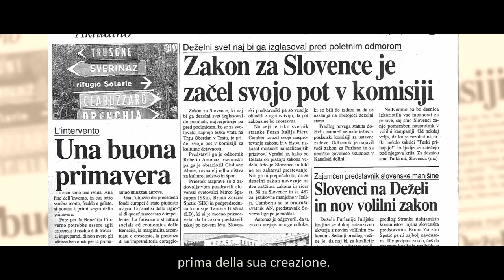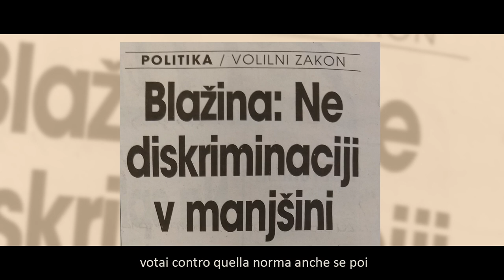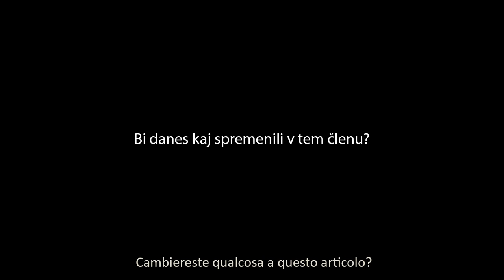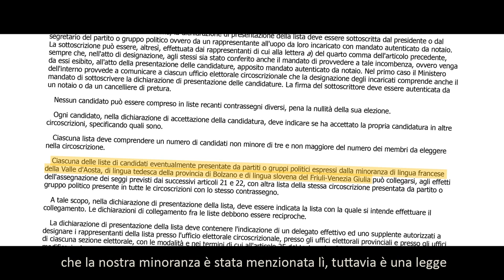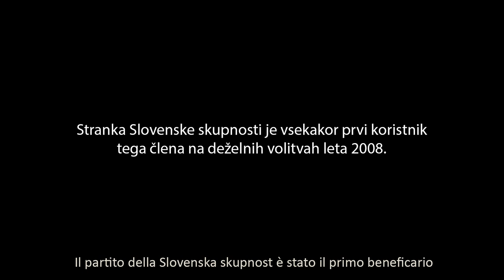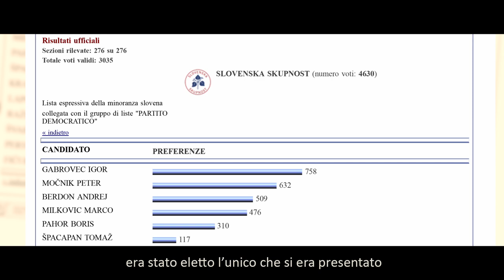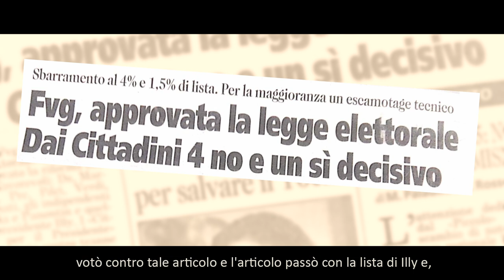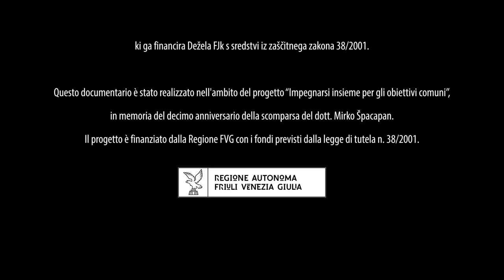Za slovenski glas - Per il voto sloveno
Dokumentarni film o olajšani izvolitvi predstavnika slovenske narodne skupnosti v Deželni svet Furlaniji Julijski krajini (marec 2007).

Film documentario sull'ottenimento della rappresentanza agevolata per la comunità slovena nel Consiglio regionale del Friuli Venezia Giulia (marzo 2007).

scenarij in režija - sceneggiatura e regia
Daniel Peteani

Za Studio Trak - per lo Studio Trak
kamera in ton - riprese audio e video
Aleksander Purič

montaža - montaggio
Aleksander Purič

intervjuji - interviste
Jasmina Gruden

prevodi - traduzioni
Anna Nizza

maska - trucco
Irina Giormani

tajnik produkcije - segretario di produzione
Aleksij Soban

Glasba - Musica
Intervox

Dokumentarec  je bil posnet v sklopu projekta "Zastavimo skupne moči za skupne cilje" ob 10. obletnici smrti dr. Mirka Špacapana, ki ga financira Dežela FJk s sredstvi iz zaščitnega zakona 38/2001.

Questo documentario è stato realizzato nell'ambito del progetto “Impegnarsi insieme per gli obiettivi comuni”, in memoria del decimo anniversario della scomparsa del dott. Mirko Špacapan. Il progetto è finanziato dalla Regione FVG con i fondi previsti dalla legge di tutela n. 38/2001.